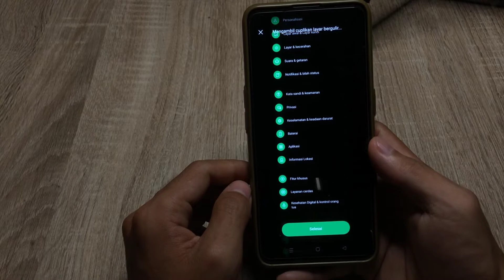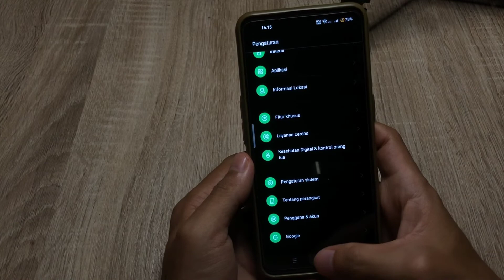Cara Screenshot Panjang Hp Oppo Reno 8